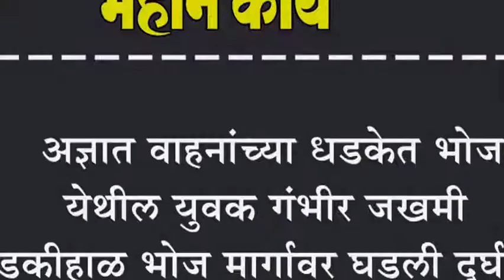अज्ञात वाहनांच्या धडकेत भोज येथील युवक गंभीर जखमी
अज्ञात वाहनांच्या धडकेत भोज येथील युवक गंभीर जखमी : बेडकीहाळ भोज मार्गावर घडली दुर्घटना